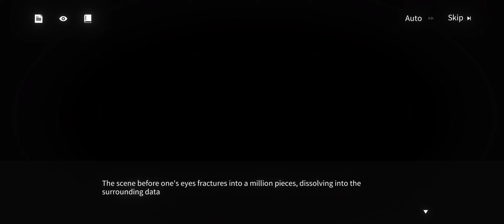Clukay event story part 2 Divergent Shadows Project Neural Cloud